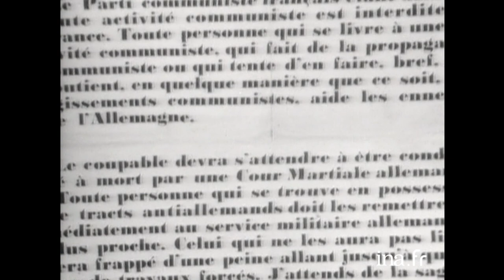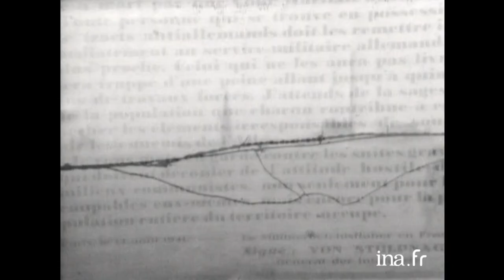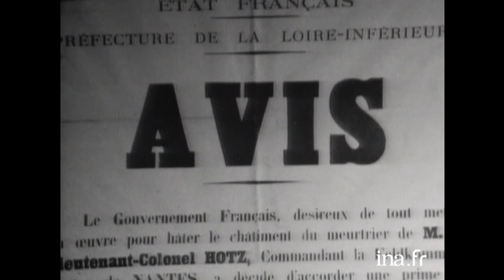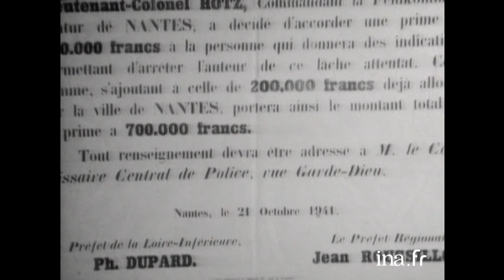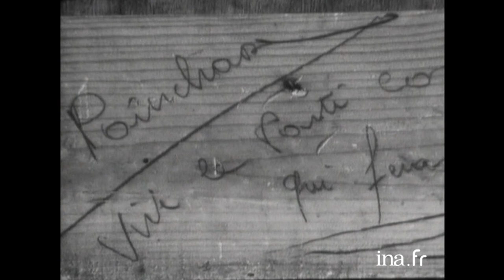22 octobre 1941 : Les fusillés de Châteaubriant | Archive INA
Objectifs | ORTF | 29/10/1971
22 octobre 1941. Après l'attentat contre le colonel Hotz par des résistants, près de 100 otages seront fusillés par les Allemands en représailles, pour marquer l'exemple. Les 27 premiers ont été choisis dans un camps de prisonniers politiques de Choisel près de Châteaubriant, en Bretagne. Le plus jeune a 17 ans, il s'appelle Guy Moquet. Un couple de fermiers, proches de la carrière où ont été fusillés les condamnés racontent le jour tragique où ils ont été les témoins de ce massacre : "Nous avons marché pendant un mois dans le sang". Pierre Pucheu, alors ministre de l'intérieur de Vichy et violemment anti-communiste jouera un rôle  important dans la création de cours spéciales de justice, qui désignera lui-même les otages. Un ancien prisonnier du camp de Choisel, Fernand Grenier,  raconte comment ses camarades avaient envisagé de se soulever contre la sentence.

Selon un article de l'Humanité du 09/11/1971, ce reportage sur le massacre de Châteaubriant en octobre 1941, a été tronqué : Fernand Grenier explique dans le journal "On doit déplorer les importantes coupures apportées aux déclarations de Jacques Duclos et de moi-même. Tout cela (le courage des militants communistes fusillés) avait été largement enregistré et a été supprimé. De même que divers autres témoignages".